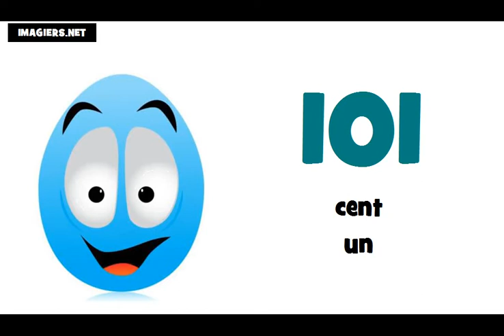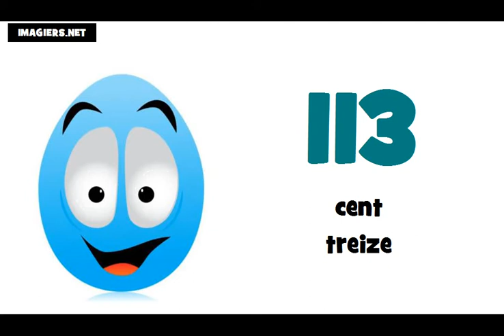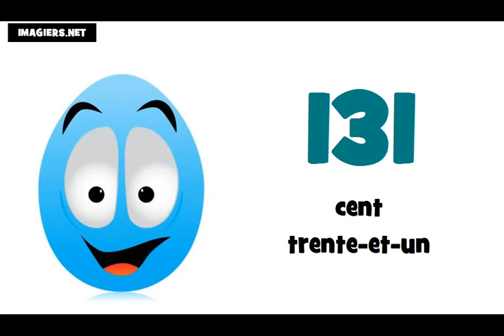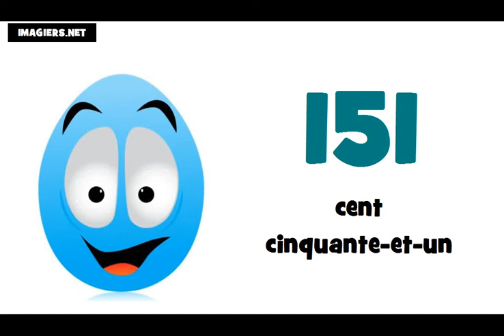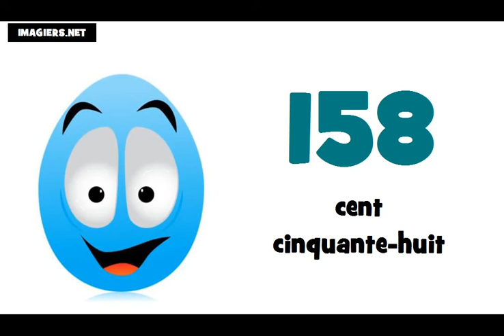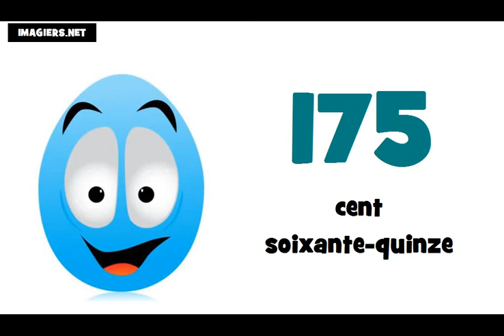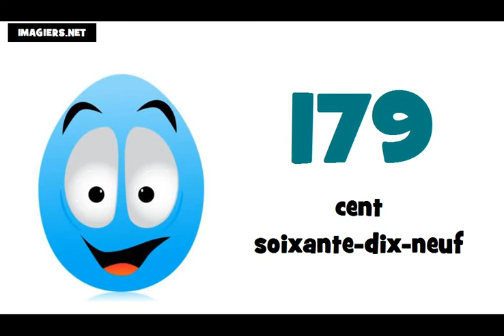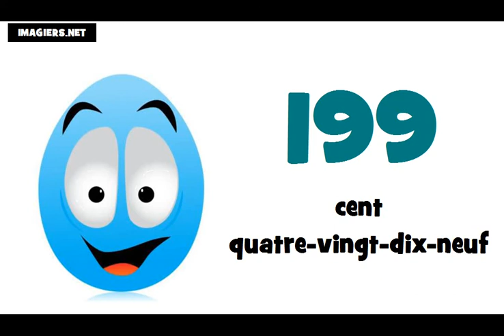Французские номера = от 100 до 200